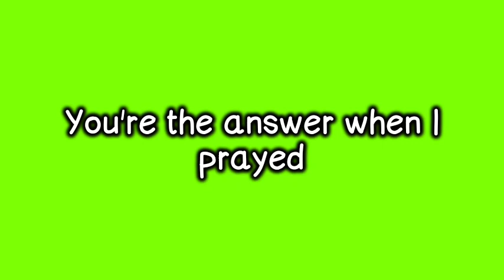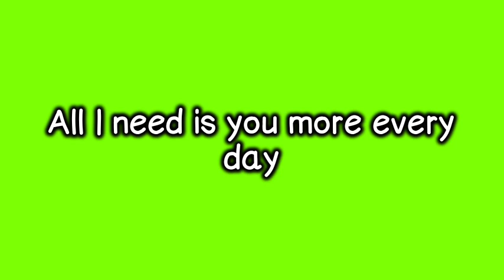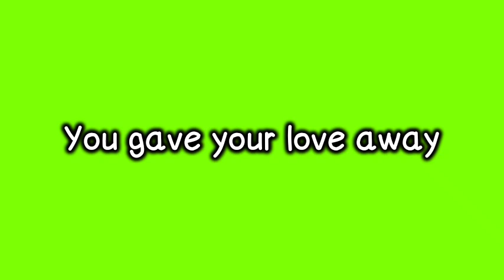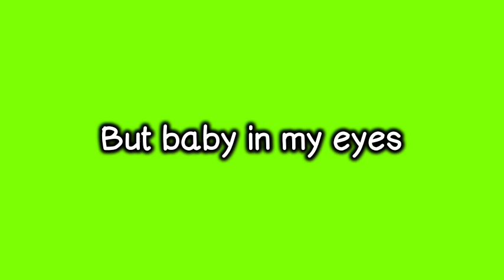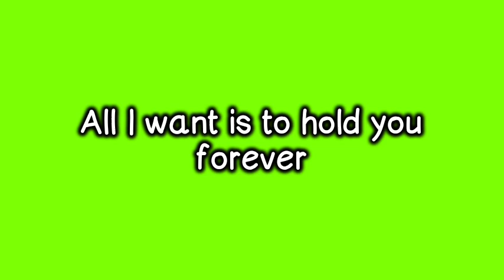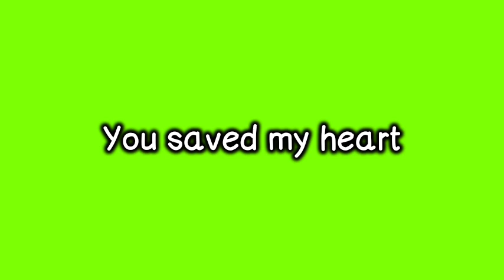THE GIFT | Jim Brickman and Susan Ashton | Video Lyrics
THE GIFT
Song by Jim Brickman
and Susan Ashton

Winter snow is falling down
Children laughing all around
Lights are turning on
Like a fairy tale come true
Sitting by the fire we made
You're the answer when I prayed
I would find someone
And baby I found you

All I want is to hold you forever
All I need is you more every day
You saved my heart
From being broken apart
You gave your love away
And I'm thankful every day
For the gift

Watching as you softly sleep
What I'd give if I could keep
Just this moment

If only time stood still
But the colors fade away
And the years will make us grey
But baby in my eyes
You'll still be beautiful

For the gift

I can't find the words to say
That I'm thankful every day
For the gift